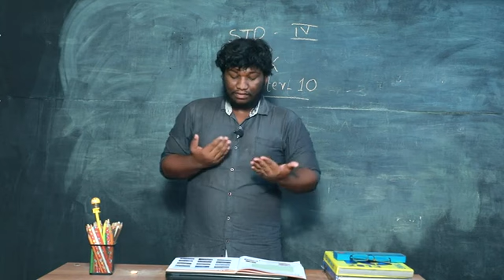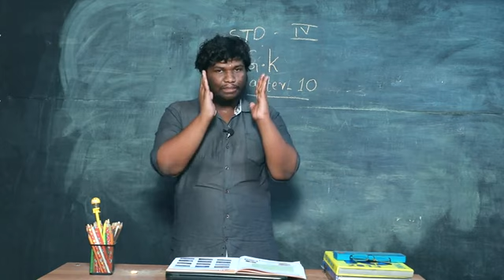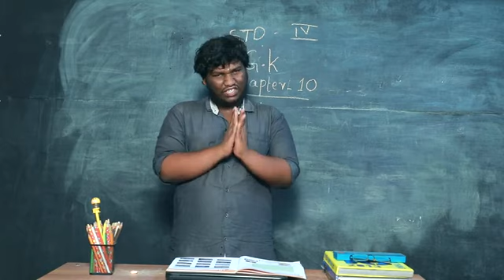FOURTH STANDARD SECOND TERM GK PART 2